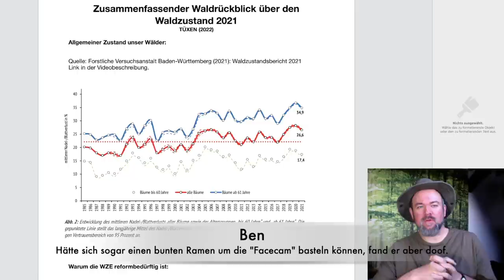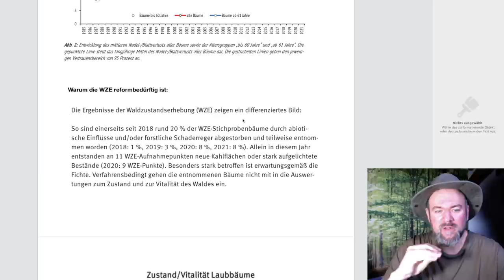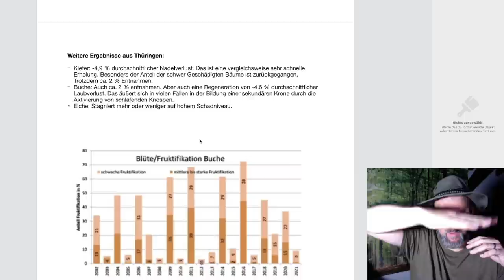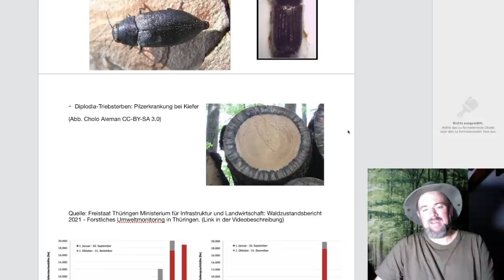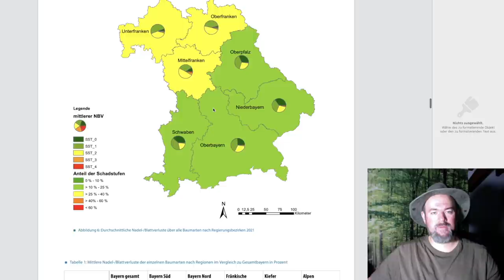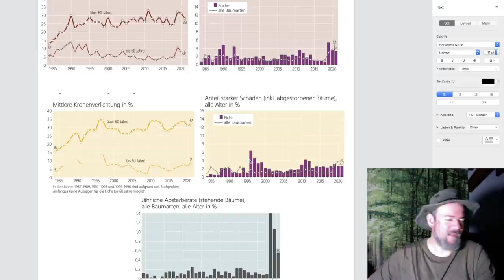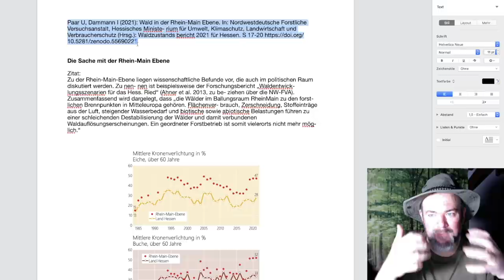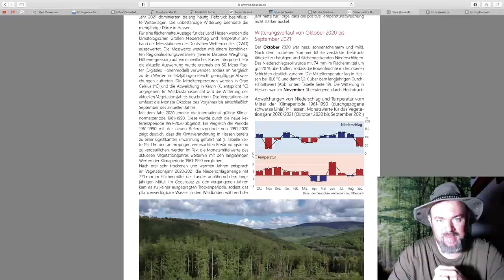Waldzustand 2021 - Erklärt und Kommentiert - Langfassung